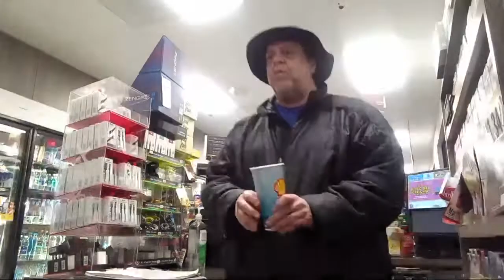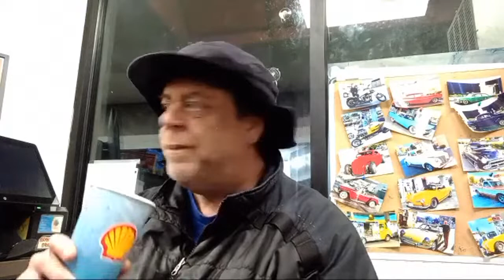Dolton Illinois and WrestleMania live coverage!😜🤪😝🤑